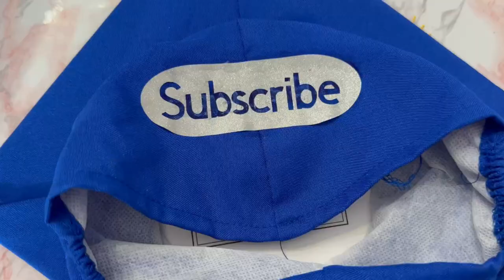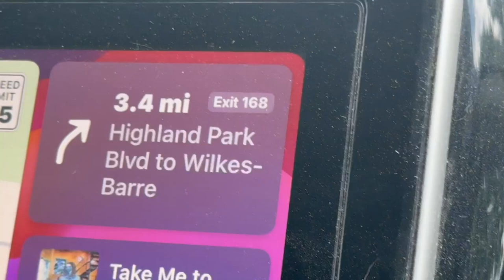Hailey's Graduation!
today we went and seen Hailey graduate! graduation #2024